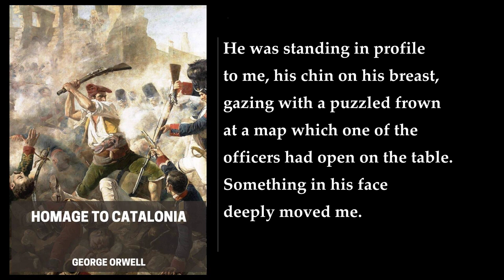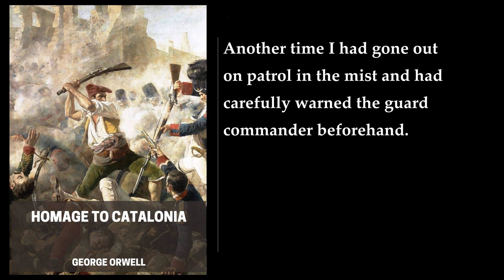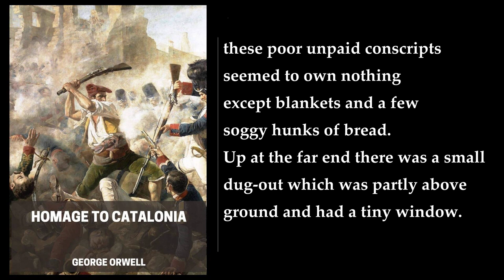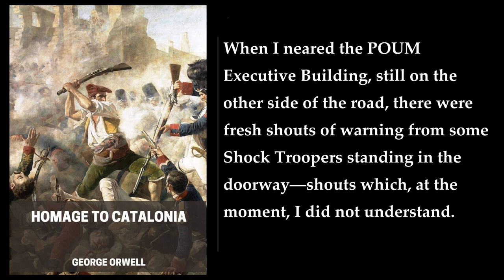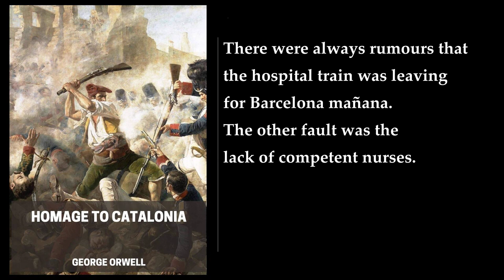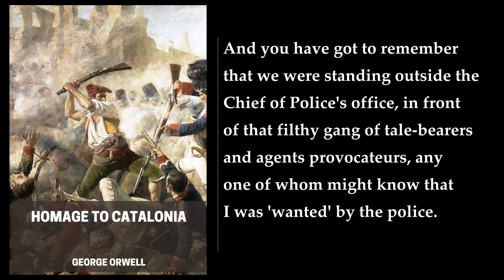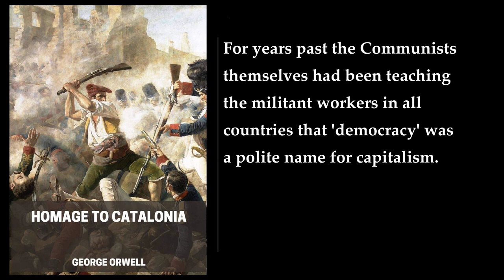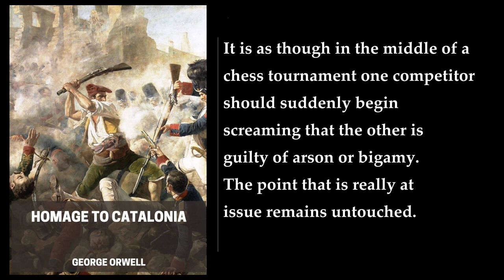Homage to Catalonia 💖 By George Orwell. FULL Audiobook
"Homage to Catalonia" is a memoir by George Orwell that recounts his experiences fighting in the Spanish Civil War. The book covers the period between December 1936 and June 1937, and Orwell vividly portrays the brutalities and political complexities of the war, shedding light on the rise of fascism and communism in Spain.

The book begins with Orwell leaving his English home for Spain in December 1936, a country in the midst of a brutal civil war. Like most international observers, Orwell sees the war in Spain as a struggle between democracy and fascism. He volunteers to fight on the side of the Republicans (a coalition of pro-democracy, left-wing parties) against the Nationalists (a conservative, Catholic, right-wing group led by General Franco). Upon his arrival in Barcelona, he is amazed to find that a large-scale social revolution has taken hold in the city. Communist and anarchist flags hang on all the buildings, shops have been collectivized, and everyone treats each other with an air of perfect equality. The bourgeois, it seems, have all but disappeared, and the working class appear in complete control of the city. The atmosphere of equality and freedom that reigns strengthens Orwell’s conviction that he has made the right decision to fight for such a noble cause.

The POUM are organized on the principle of social equality, which means that differences in rank are treated as irrelevant and soldiers are free to disagree with their superiors’ orders. While Orwell respects these ideals, he realizes that the militia is mainly composed of young, inexperienced Spanish recruits. He is dismayed at the group’s inadequacy and expresses skepticism about the militia’s capacity to maintain discipline and win the war. However, his personal experience changes this initial impression. Over time, Orwell learns to admire the POUM for its capacity to breed loyalty and commitment in its soldiers and to foster a sense of democratic involvement. All in all, despite the militia’s inefficiencies, Orwell concludes that the POUM serves as a convincing model of how an ideal, classless society can function.

In the meantime, life at the front is characterized by stagnation. Because of the complicated nature of the terrain and the lack of adequate resources, soldiers spend most of their time worrying about everyday survival instead of actually fighting the enemy. Attacks are extremely infrequent, and Orwell finds himself spending his days collecting firewood instead of preparing for battle. Ironically, casualties are less often the result of enemy fire than a fellow soldier’s blunder. In this context, where the war seems to consist only of endless days of waiting, Orwell begins to lose faith in the nobility of the war and the meaningfulness of his commitment.

The book also describes the May Days conflict, a series of street battles that took place in Barcelona in May 1937 between the Republican government and the anarchist and Trotskyist groups that had helped bring it to power. Orwell was in Barcelona on leave when the fighting broke out, and he was shocked by the violence and the betrayal of the Republican government. The POUM was declared an illegal organization, and Orwell was forced to flee the country.

Overall, "Homage to Catalonia" is a powerful and moving account of the Spanish Civil War, and it provides a unique perspective on the political and social upheavals of the time. Orwell’s writing is clear and concise, and his descriptions of the war are vivid and compelling. The book is a must-read for anyone interested in the history of the Spanish Civil War or the life and work of George Orwell..
More: George Orwell, Homage to Catalonia, Spanish Civil War
POUM militia, Republican army, Barcelona
Aragon, May Days conflict, totalitarianism
democratic socialism, fascism, Communism
General Franco, pro-democracy, leftwing parties

00:00:00 Chapter 1
00:24:23 Chapter 2
00:39:38 Chapter 3
01:09:47 Chapter 4
01:25:41 Chapter 5
01:56:06 Chapter 6
02:29:24 Chapter 7
02:42:16 Chapter 8
03:07:36 Chapter 9
04:06:27 Chapter 10
04:36:38 Chapter 11
05:15:22 Chapter 12
05:54:31 Appendix 1
06:47:00 Appendix 2